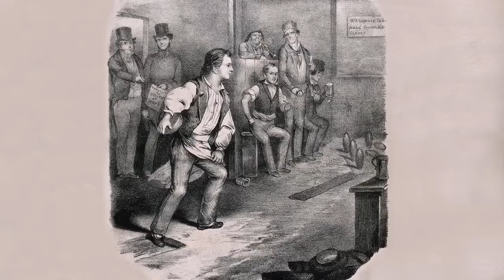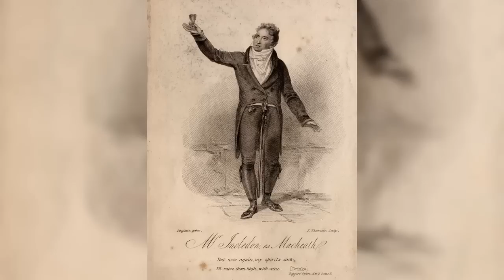Victorian Criminal Underworld (Dark Dens of Robbers and Thieves)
Meet the horrible villains of a Victorian criminal hideout in 19th Century London. It was a dark and hidden world of which respectable society knew little, until some intrepid people chose to explore this nefarious side of London. Who else would have known what a robber's den was like in the 1800s and its shady characters, save the criminals themselves? Today, we travel back to 1860s London with an investigative journalist who, in disguise, dares to visit a hideout of thieves, to discover the character of these criminals and witness their conversations. Find out if these low thieves of Victorian London were really dangerous, what kind of things they were stealing and why, and if our journalist leaves the den with the same opinion of them as the city's police – that these villainous hangdogs deserved nothing but the full force of the law.